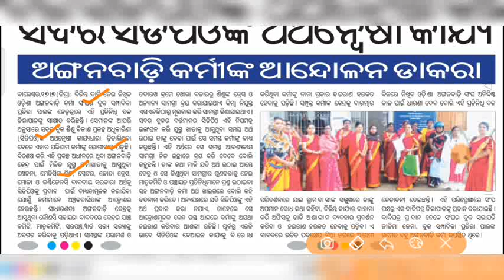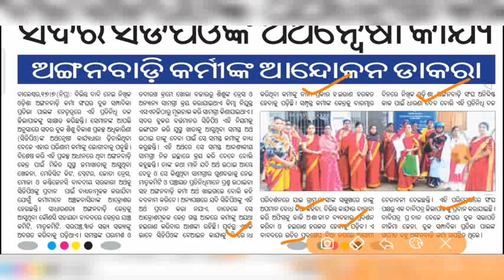ଅଙ୍ଗନବାଡି କର୍ମୀଙ୍କ ଆନ୍ଦୋଳନ ଡାକରା||CDPO ଙ୍କ ବିରୋଧରେ ଅଭିଯୋଗ||ଜିଲ୍ଲାପାଳଙ୍କୁ ଦାବିପତ୍ର ପ୍ରଦାନ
ଅଙ୍ଗନବାଡି କର୍ମୀଙ୍କ ଆନ୍ଦୋଳନ ଡାକରା
CDPO ଙ୍କ ବିରୋଧରେ ଅଭିଯୋଗ
ଦରମା ଓ ଅନ୍ୟାନ୍ୟ ସୁବିଧା ପାଇଁ ଜିଲ୍ଲାପାଳଙ୍କୁ ଦାବିପତ୍ର ପ୍ରଦାନ